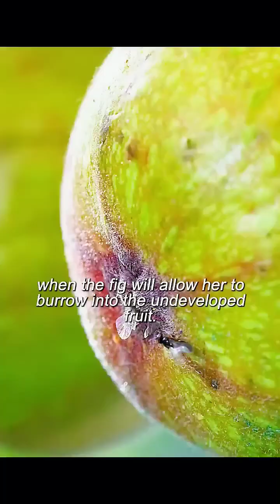Nature’s Perfect Partners: The Story of Figs & Wasps! 🌎✨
Did you know figs and wasps are nature’s ultimate teammates? 🌿🐝 These tiny insects play a HUGE role in helping figs grow—without them, we wouldn’t have this delicious fruit! Here’s how their amazing partnership works:

1️⃣ A female wasp pollinates the fig while laying her eggs inside.
2️⃣ The fig protects her babies as they grow.
3️⃣ When the young wasps hatch, they carry pollen to new figs—keeping the cycle alive!

It’s a perfect example of teamwork in nature! 🤯 Like & follow @NatureUnleashed-m2gfor more incredible stories from the wild!